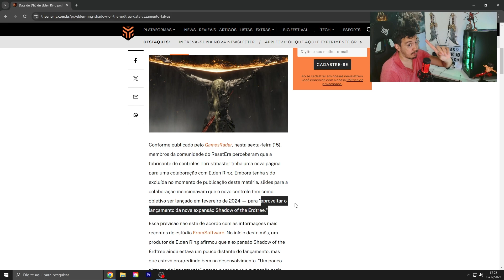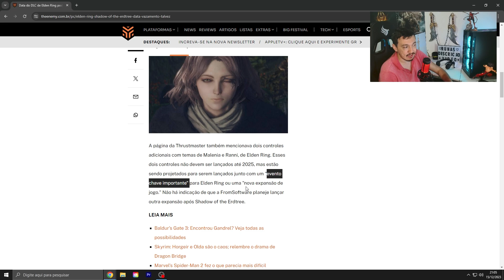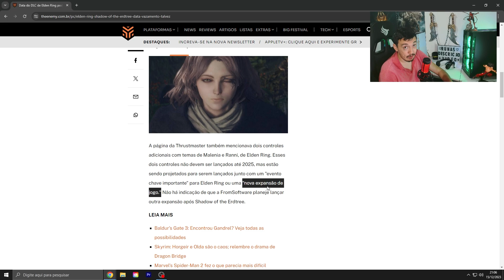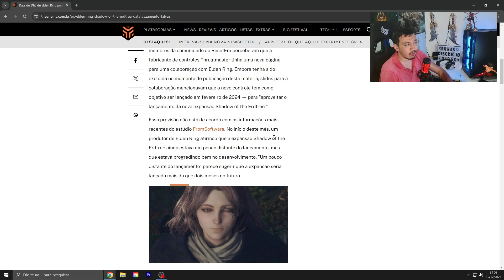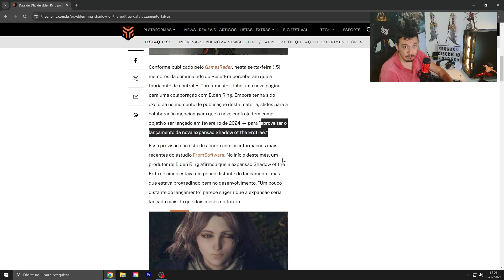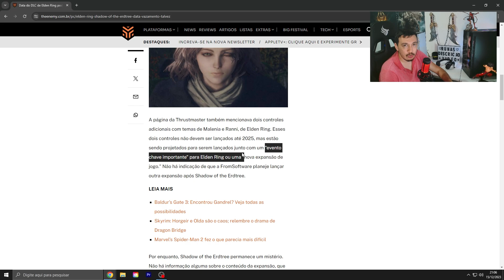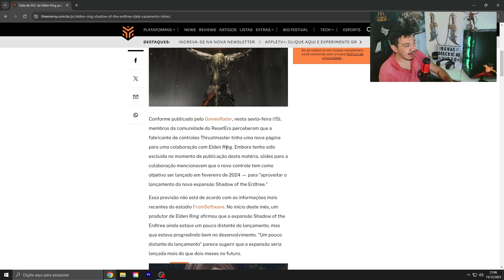ELDEN RING - DATA DE 2 DLC PODE TER VAZADO !!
Segundo rumor de um site extremamente grande, teremos 1 dlc sendo lançado em fevereiro de 2024 e outra dlc sendo lançado em 2025

VOCÊ QUER ADQUIRIR RUNAS PRO ELDEN RING E PARAR DE FARMAR ? CHAMA !!
JOGA NO XBOX ?

JOGA NO PLAY ?

JOGA NO PC ?

- Jogue comigo
- Destaque no Chat
- Emotes únicos

SETUP + PERIFERICOS ATUALMENTE
- Placa Mãe AORUS B550M Plus Elite
- Processador Ryzen 7 5700x
- Memoria zadak 32gb ( 2x16gb ) 3200mhz
- Placa de video RTX 3060 12gb Zotak Gaming
- Fonte Corsair CV650
- Webcam logitech c920 Pró full hd
- Teclado mecanico Redragon 60%
- Mouse P702 Pichau
- Mousepad Fallen boltz speed +++
- Monitor super frame 180hz
- Monitor 2 - AOC 75hz
- Microfonoe Hyperx quadcast
- Cadeira gamer Pichau

Considerações !
Agradeço imensalmente a todos vocês que estão fazendo desse sonho uma realidade, sei que tenho muito que melhorar e com a ajuda de vocês, vamos longe.. tmj sempre !! aquele abraço por trás.. eeee falowwwwww